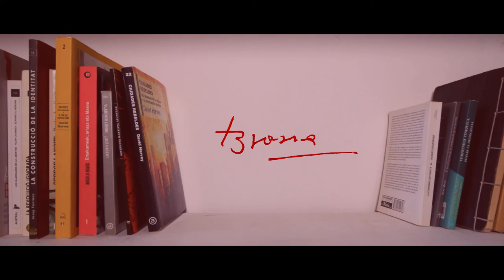FIRA LITERAL 2019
LITERAL és la fira d’idees i llibres radicals de Barcelona on s’ajunten editorials, llibreries, autores i autors, lectores i lectors per compartir, discutir i somniar, sobre el món en què vivim i com transformar-lo. Des de la cultura i el pensament crítics gaudirem de la millor literatura crítica compartint-la amb qui la crea.

La Fira Literal amb l’Any Joan Brossa.

5a edició de la Fira Literal els dies 10, 11 i 12 de maig de 2019

Perquè els llibres i les idees radicals són aquelles que pretenen no només analitzar el món sinó canviar-lo des de l’arrel. És per això que fem la Fira literal, la trobada anual de llibres i idees radicals. La nostra és una aposta clara, però no hi ha fons sense forma i també apostem per tots aquells espais col·lectius que entenen el llibre des de la independència dels grans grups i per una economia social i solidària. Apostem per editorials i llibreries independents, la gent que cuida les edicions i la selecció de catàlegs tot l’any.

Literal pretén intervenir sobre la realitat. Vol incidir sobre les persones que participin de la fira fent que surtin amb més dubtes que certeses, amb més debats oberts que idees prefixades, amb més nosaltres i menys jo, amb més ganes d’arriscar, amb més llibres sota el braç, amb lluites cada vegada més polièdriques, amb més vida. Volem més paraules perquè només allò que s’anomena existeix. Tenim la certesa que tot ha de ser canviat, fins i tot nosaltres a l’entrar i al sortir de la fira.

“Entre les lletres de l’abecedari encara resta molt per descobrir.”
Joan Brossa

En un món que vol tancar-se sota mil claus celebrem l’obra de Joan Brossa. De la revolució com a poesia i de la poesia com a revolució.

La Fira Literal es suma a les celebracions de l’Any Brossa.

Transformar la realitat a partir de l’aparellament d’elements que provenen de contextos diversos, jugar amb la forma de les lletres, qüestionar el món a partir de l’activació de la mirada converteixen Brossa en un prestidigitador de la paraula, en un mag que posa de manifest que res no és el que sembla. A la vegada, el context històric en què va viure fa del poeta un creador combatiu, crític, punyent, que empra el llenguatge poètic per disparar verí i ferir amb la duresa de les paraules.